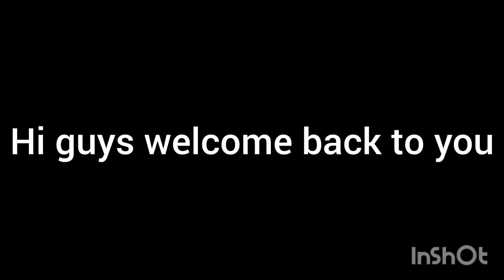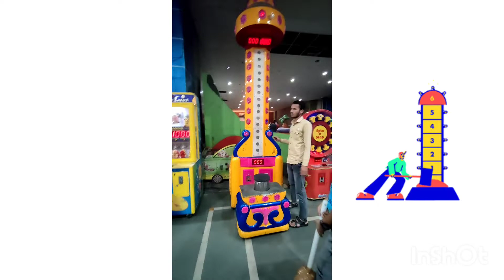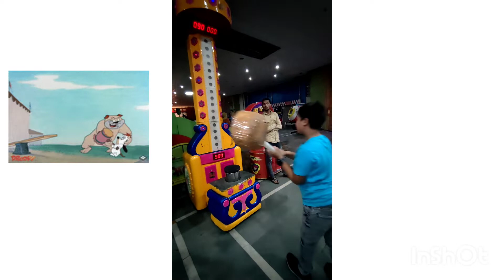GAMING ZONE IN PEOPLE'S MALL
Created by
yuvi studio world
gaming zone
in people's mall
must watch this
please guy's like